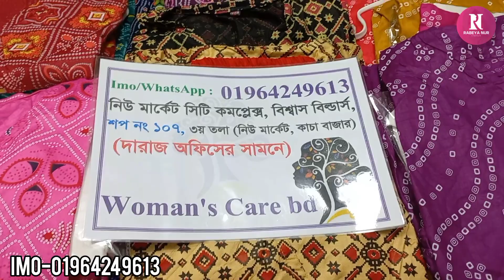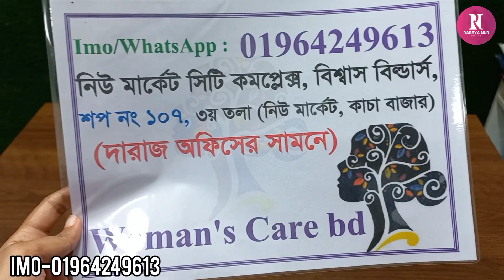অনলাইন ভাইরাল বিউটিফুল কটন কুর্তি ওয়ান পিছ কিনুন/Online viral cotton kurti one piece buy.